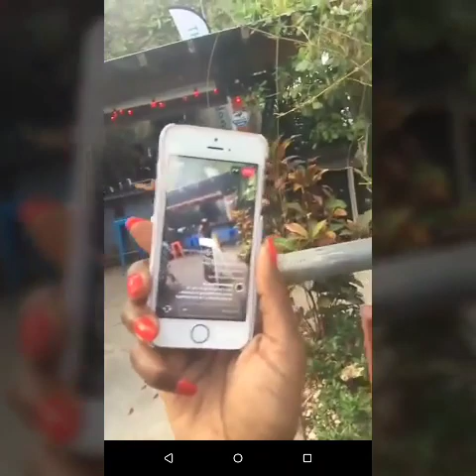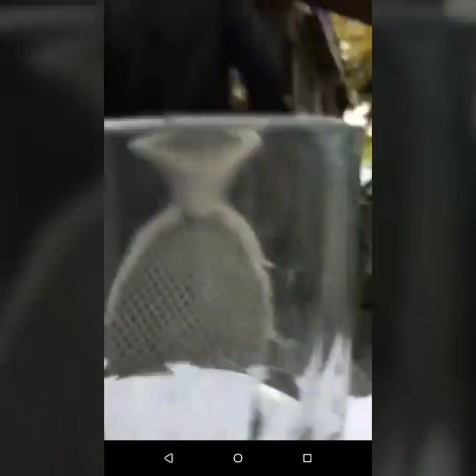Tommie Lee from Love & Hip Hop Atlanta part 1